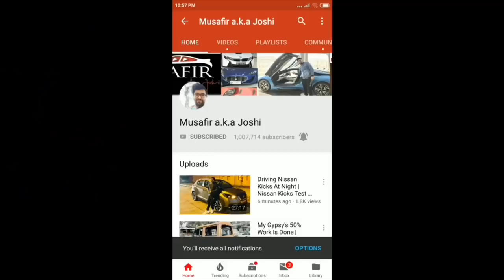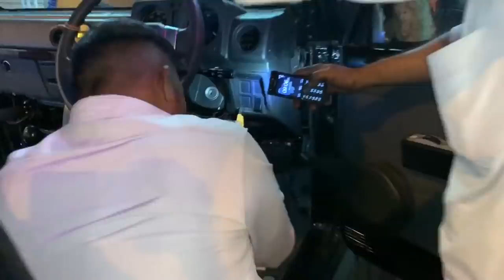My Gypsy Got Bucket Seat Covers With Memory Foam | Grass Mats For My Gypsy | Maruti Gypsy Modified